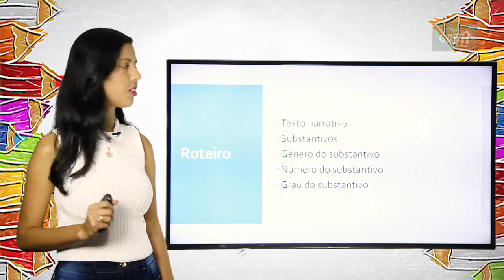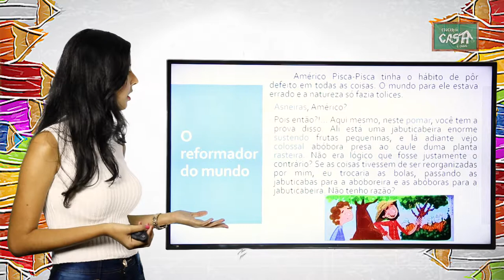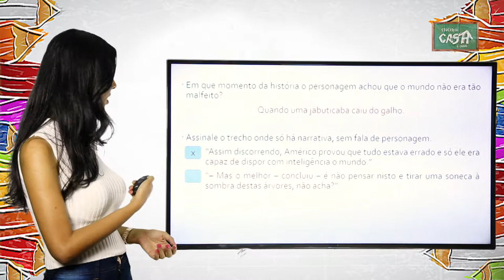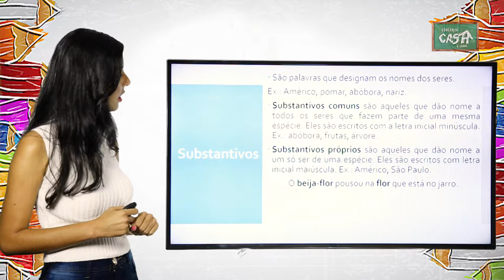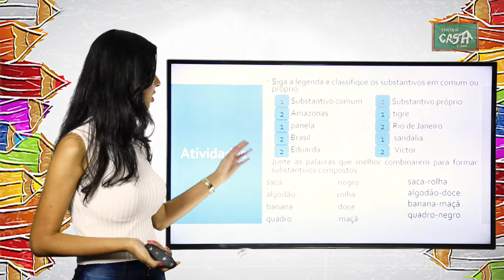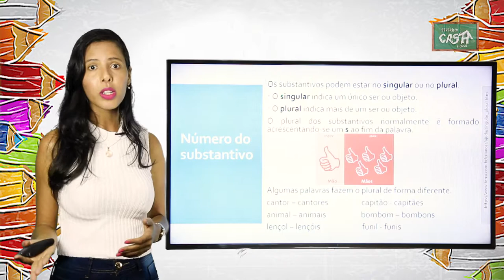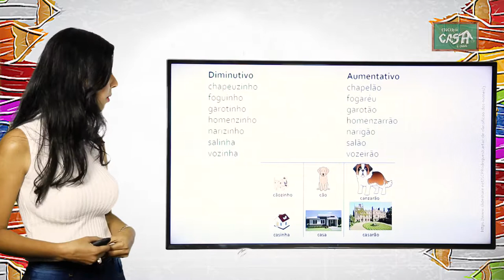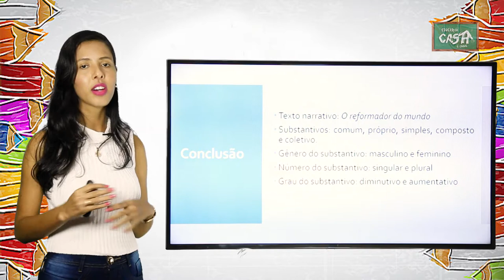4º ANO- III TRIMESTRE- PORTUGUÊS- AULA 2- TEXTO NARRATIVO/ SUBSTANTIVOS: TIPOS, GÊNERO, NÚMERO, GRAU